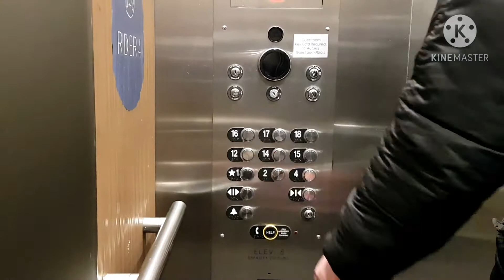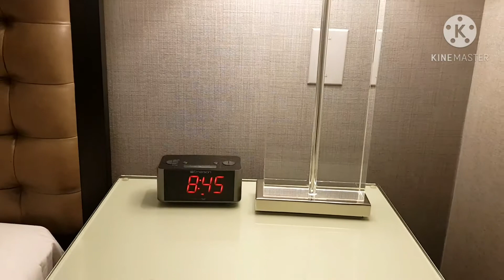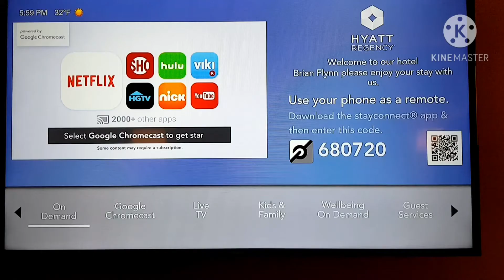HYATT REGENCY ST. LOUIS AT THE ARCH.| MARIA FLYNN